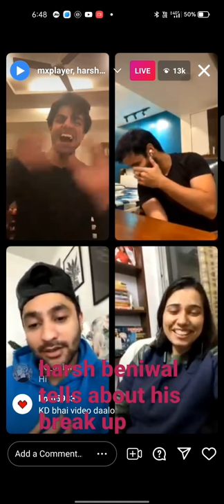harsh beniwal tells about his break up with prathista sharma.